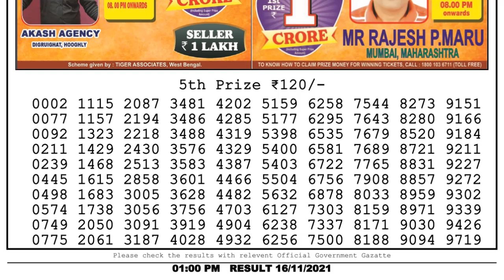Lottery Sambad Lottery Live 1pm 01.09.21 nagaland state lottery result